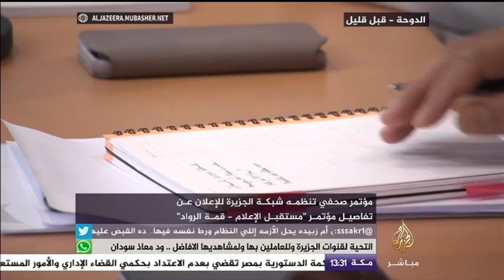تفاصيل مؤتمر مستقبل الإعلام - قمة الرواد بتنظيم شبكة الجزيرة